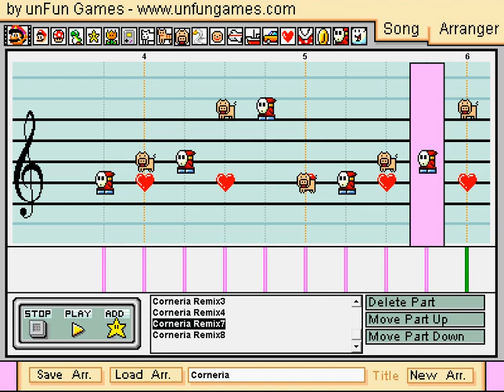Mario Paint Composer: Corneria Remix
Since my original Corneria post got so much feed back, and the fact that I love this song so much, I decided to make a remix of the song in a hardcore rock mix

I believe I could call this my Masterpiece!